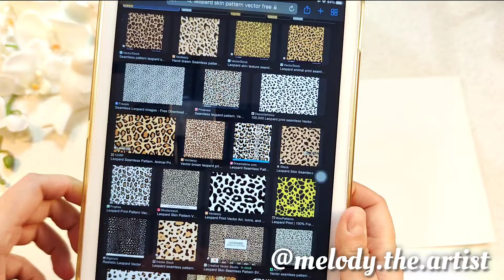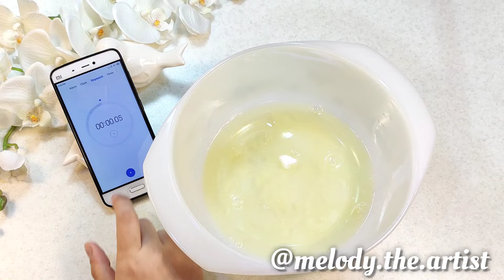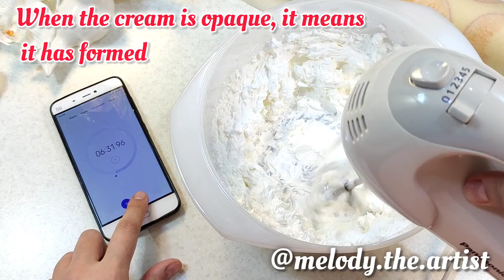leopard art deco roll cake آموزش رولت طرح دار پلنگی آسان برای مبتدی ها مث یک قناد حرفه ای آون توستر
در این اموزش  خیلی ساده و روان تهیه یک رولت خامه ای با طعم اصیل و خوشمزه توضیح داده  شده. اصلا نیازی به روش حوله پیچ نیست،این اسفنج خیلی نرم است و ترک نمیخورد. بافت بسیار نرم که تو دهن ذوب میشه، خیلی لطیف است، بدون شک بعد از درست کردنش خواهید دید که بهترین رولت عمرتون رو میخورید
من با آون توستر پختم، تو ویدیو درجه حرارت کار با فرگازی رو هم گفتم.
آموزش صفر تا صد فرم دادن خامه نیز در ویدیو هست. شما میتوانید با اقلامی که در خانه دارید بدون هزینه اضافی این رولت خامه ای طرحدار را درست کنید

In this tutorial, it is very simple and easy to prepare a cream swiss roll cake with an original and delicious taste. There is no need to use the screw towel method at all, this sponge is very soft and doesn't crack. The texture is very soft and melts in your mouth, it's very soft, without a doubt, after making it, you will see that you are eating the best swiss roll cake of your life. I cooked with a oven toaster , in the video I also mentioned the working temperature with gas oven. There is also a tutorial on how to form cream from zero to one hundred in the video. You can make this leopard art deco  roll cake with the items you have at home without extra cost

من با آون توستر این رولت را پختم،ونتیجه مثل پخت با فرگازی بسیار عالیست.

00:00 آموزش رولت خامه ای با طرح پلنگی از صفر تا صد با تمام نکات برای مبتدی ها
00:34 طراحی کف قالب رولت کیک با طرح پلنگی
01:12 اندازه قالب مناسب پخت اسفنج رولت کیک تیتاپی و فوق العاه نرم که تو دهن ذوب میشه
02:06 اندازه دقیق مواد رولت خامه ای و شرایط تخم مرغ ها
02:22 چگونه زرده و سفیده تخم مرغها را براحتی جدا کنیم با تمام نکات و شرایط لازم
02:45 نکات لازم برای از بین بردن بوی بد زهم تخم مرغ در اسفنج کیک
03:42 چگونه سفیده تخم مرغ را بزنیم تا به مرحله سافت پیک برسد و بوی تخم مرغ را کامل بگیریم
05:30 نکات و مراحل طراحی رولت خامه ای طرحدار
06:13 نکات استفاده از قیف در طراحی سطح قالب رولت
06:47 دما و شرایط از پیش گرم کردن فر یا آون توستر برقی
11:01 دما و زمان پخت دقیق رولت در فر برقی یا آون توستر یا فر گازی
13:12 فرم دادن خامه قنادی و زمان و درجه همزن چقد باید باشد
14:15 چگونه خامه قنادی را روی اسفنج بطور مناسب پخش کنیم
14:44 چگونه رولت را بدون شکستن و تنها با کاغذ روغنی بپیچونیم بدون حوله پیچ کردن
15:55 چاقو اره‌ای مخصوص برش رولت چیست
16:19 چگونه رولت را به اندازه های دقیق و یکسان تقسیم کنیم
17:03 how to make a leopard swiss roll cake for beginner at home

من از خامه برای فیلینگ استفاده کردم،شما میتونید از هر چیز دیگری که مدنظر دارید برای فیلینگ آن استفاده کنید

برای عید یکی از بهترین شیرینی هایی ست که میتونید بپزید، وهمچنین بهترین هدیه ای که میتونید تو مهمونی ها با خودتون ببرید، قول میدم
 همه عاشقش بشن.